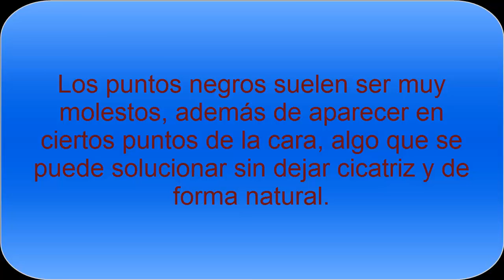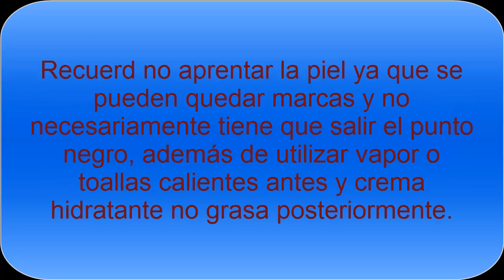¿Cómo quitar los puntos negros? Consejos para eliminar espinillas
Quitar los puntos negros es posible con una serie de consejos y recomendaciones, para quitarlos por motivos estéticos y de salud para nuestra piel. Existen diferentes métodos naturales para poder eliminar fácilmente en casa los puntos negros.